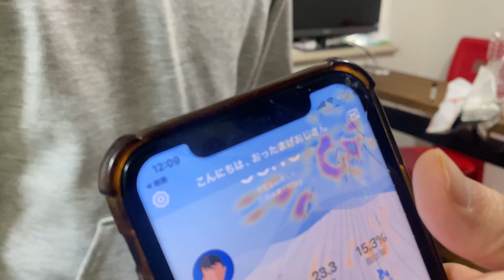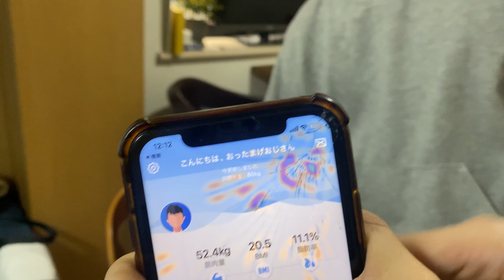ダイエット対決始動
石井、てっせー、こんの、みんな伸びしろしかなくて、１ヶ月後が楽しみ過ぎない？